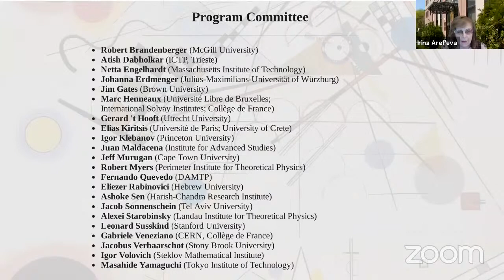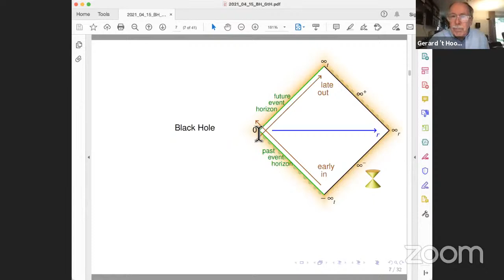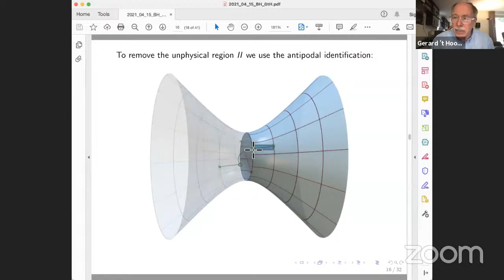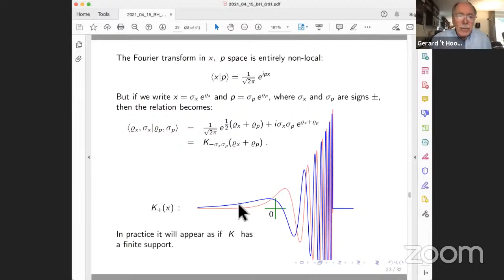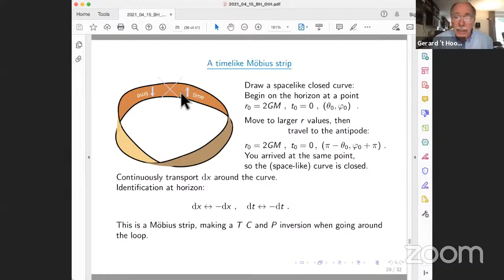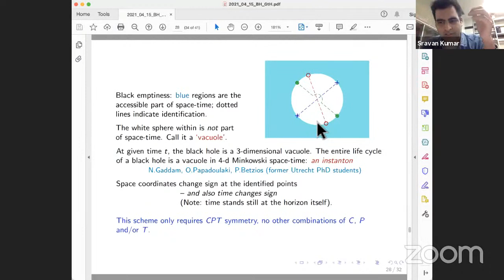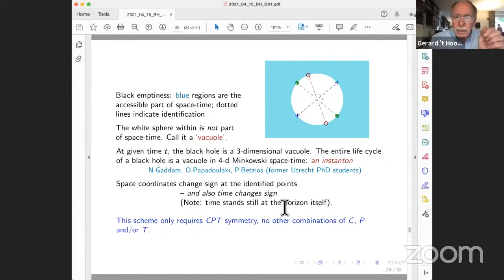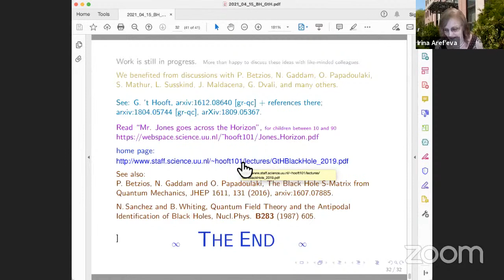Gerard 't Hooft - April 15, 2021 - Horizons at a quantised black hole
Talk by Prof. Gerard 't Hooft given on April 15, 2021 as the very first talk in the seminar series
Quantum Gravity and All of That